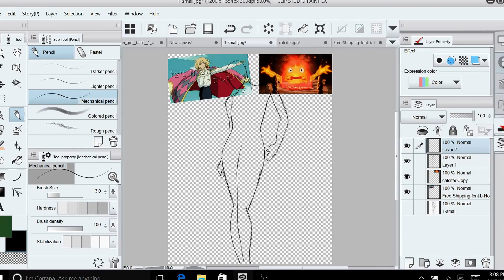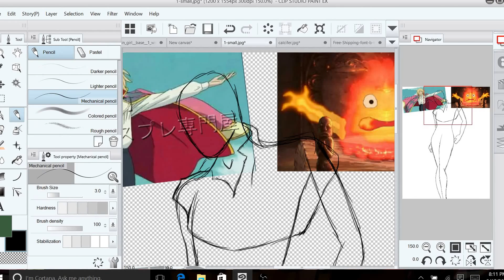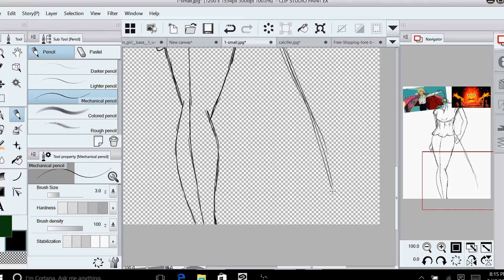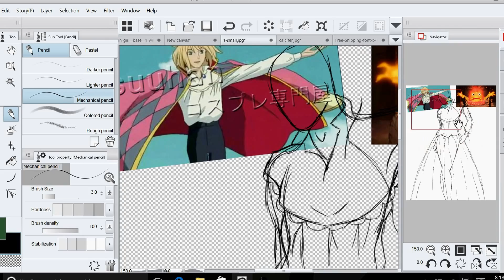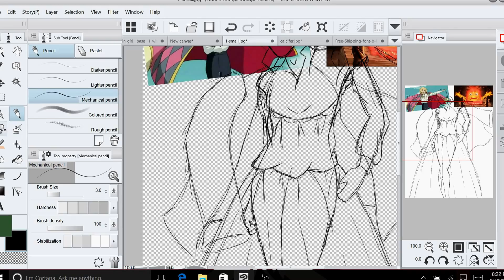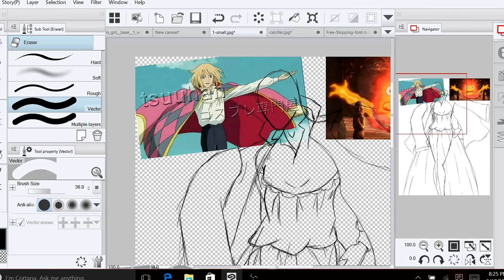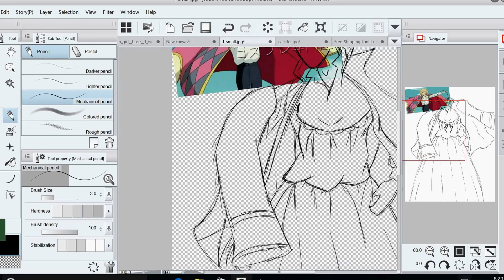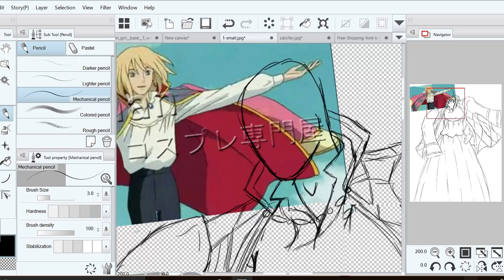howl gown design (slow paint)